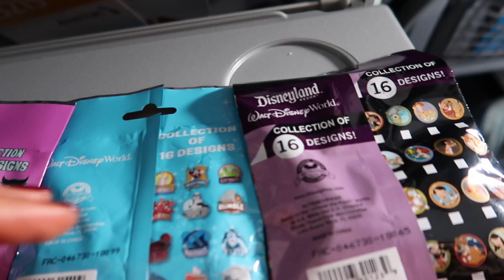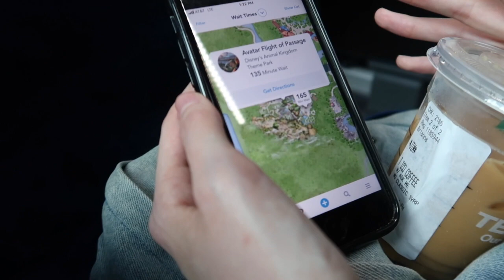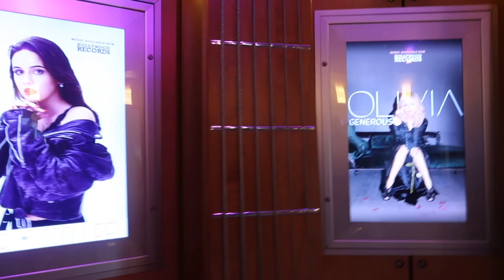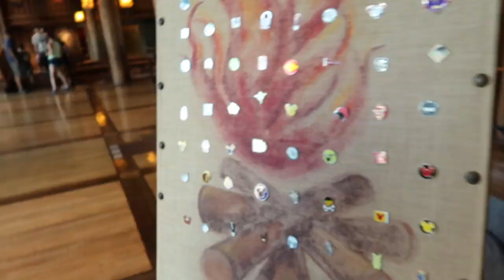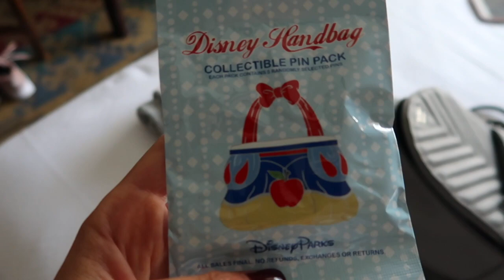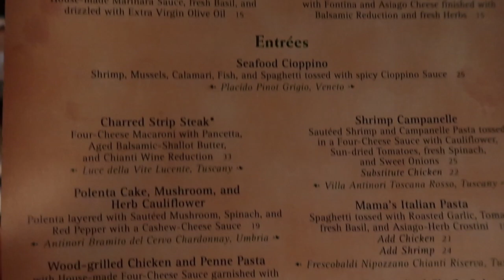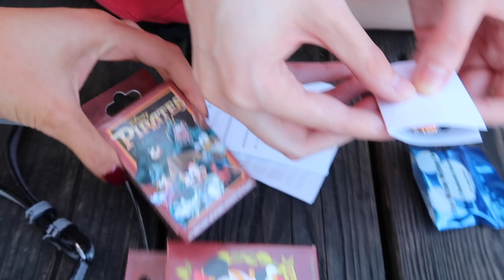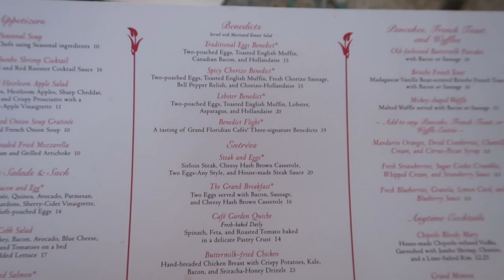Disney Christmas Vacation 2018 || MVMCP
For the first time ever, my family and I went to Disney World for the Christmas time! We are a huge Disney loving family, so getting to see all things Christmas at the parks was super fun. I hope you all enjoy this vlog! Anyone else planning a Disney Vacation for Christmas??